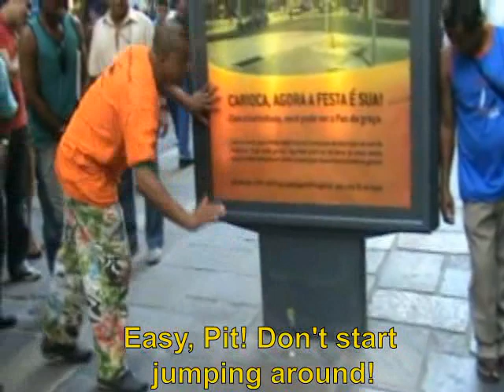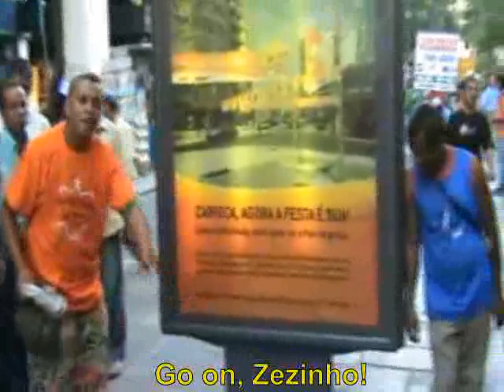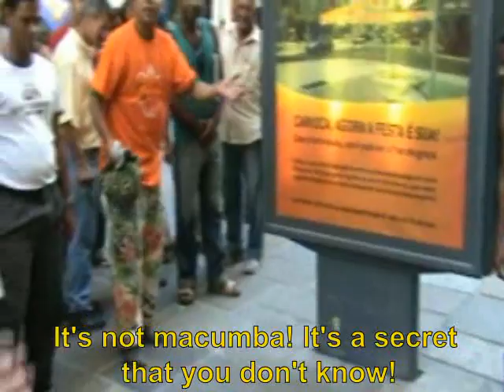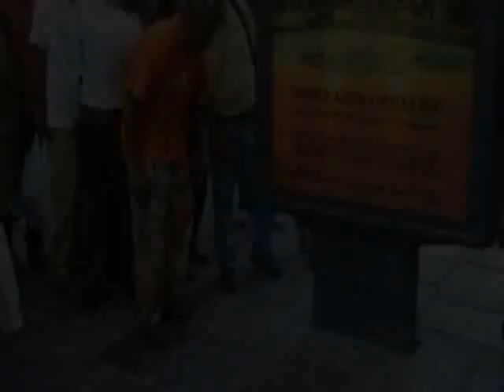Brazilian street artist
Look what brazilians need to do on streets do make some money.